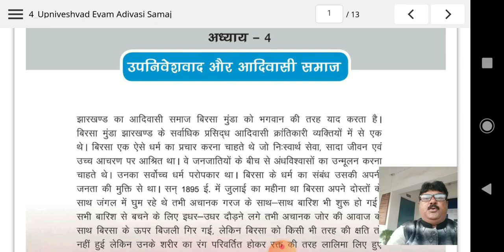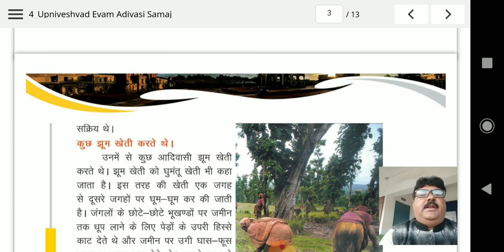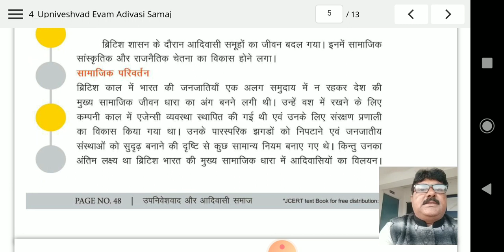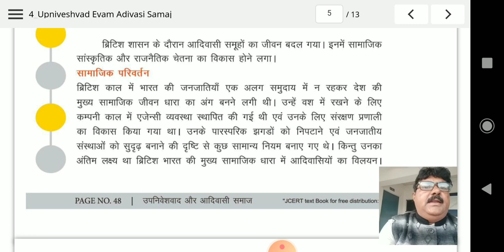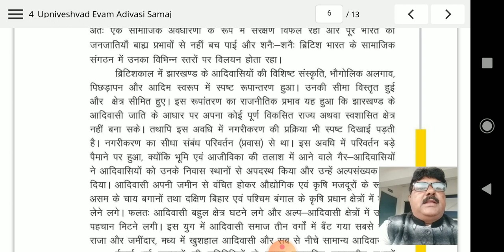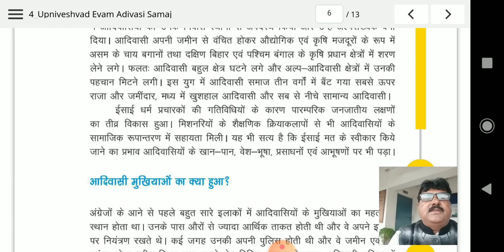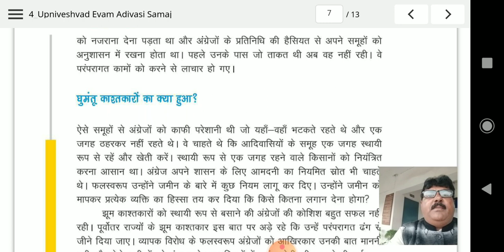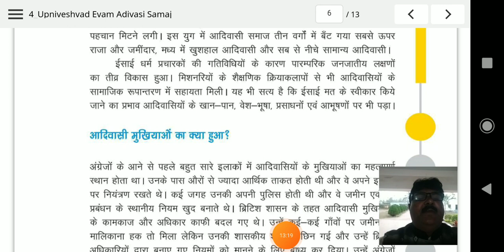HISTORY 8/CH-4/उपनिवेशवाद और आदिवासी समाज/ VIDEO 4